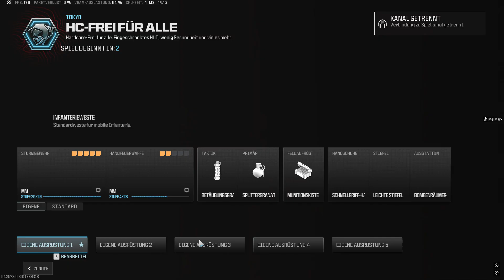Call of Duty Modern Warfare 3: Multiplayer: HC - Frei für Alle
Dir gefällt mein Inhalt? Dann freue ich mich gerne über ein Like und ein kostenloses Abo. Folgt mir gerne auch auf Twitch

Mein PC Equipment:

Gehäuse: Be Quiet Pure Base 500 Schwarz, Sichtfenster (Midi Tower, ATX)
Gehäuse Lüfter: Be Quiet Light Wings PWM 140mm RGB (2x oben, 1x hinten)
Gehäuse Lüfter: Be Quiet Pure Wings 2 140mm  (2x vorne)
CPU: Intel Core i5 11400F Sockel 1200, 6 K., 12 Th. (TDP: min. 65W - max. 154W)
CPU Kühler: LC Power LC-CC-120-ARGB-Pro  ARGB-Beleuchtung (TDP: 180W)
GPU: Inno3D GeForce RTX 3060Ti iChill X4 GDDR6X 8GB  (TDP: 220W)
Mainboard: MSI MAG Z590 Torpedo Sockel 1200 ATX  ARGB-Beleuchtung
Arbeitsspeicher: Corsair Vengeance RGB PRO 16GB DDR4-3600 MT's.  CL18  (2x8GB)
M.2 SSD: Crucial P2 M.2 3D NAND (1TB) (Lesen: 2400 MB/s Schreiben: 1800 MB/s)
2,5 SSD: Crucial MX500 3D NAND (1TB) (Lesen: 560 MB/s Schreiben: 510 MB/s)
2,5 SSD: Samsung CM871a 2D-NAND (128GB) (L.: 540 MB/s Schreiben: 520 MB/s)
HDD: WD5000 Western Digital (500GB) (16MB Cache) (7200 RPM) 3,5" Zoll HDD
HDD: WD Elements Western Digital (500GB) (16MB Cache) (7200 RPM) 3,5" Zoll HDD
Netzteil: Be Quiet Pure Power 11 650 Watt FM Modular 80PLUS® Gold
Monitor 1: Packard Bell Maestro 242DX (24 Zoll)
Monitor 2: Acer LED TV (22 Zoll)
Maus: Corsair KATAR PRO XT
Tastatur: Corsair K55 RGB
Mikrofon: Shure PG58-XLR
Kopfhörer: Audio Technica ATH-M20X
Mischpult:  American Audio VMS4
StreamDeck: Akai APC Mini
Soundkarte: onBoard Realtek ALC4080 Codec